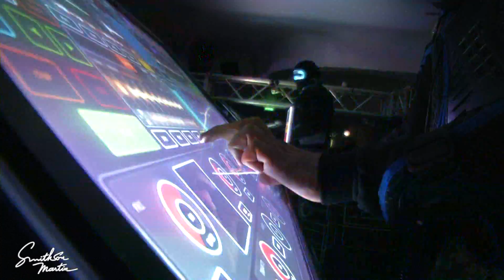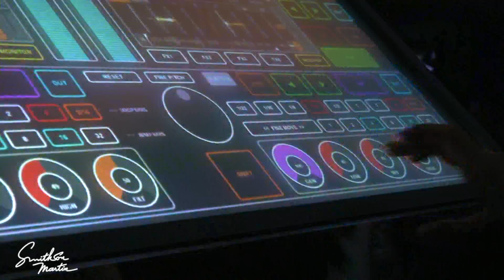BULLEN TOUCH LIVE DJ SET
INFO & BOOKING